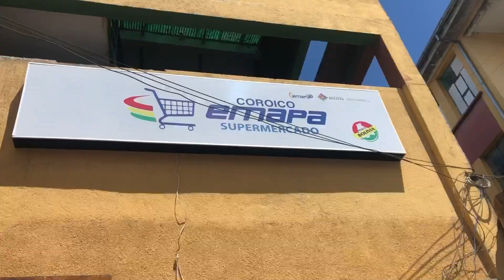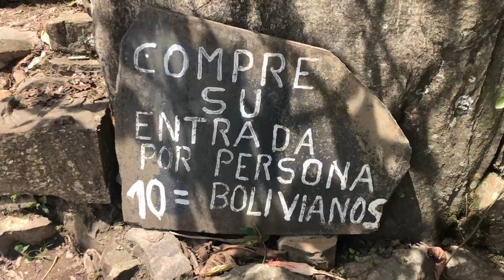Visitando COROICO 🇧🇴 Su CLIMA y SUS CATARATAS son HERMOSAS 😍